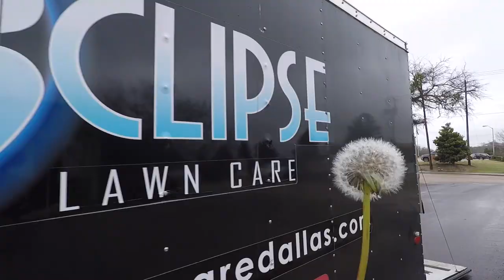Bad Burrito | Gearing Up For the Burrito Meet Up